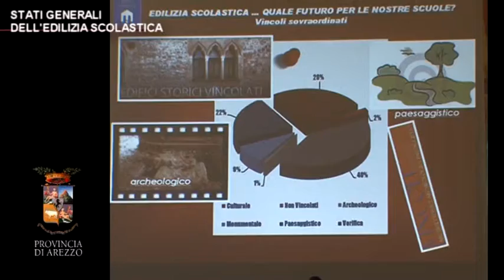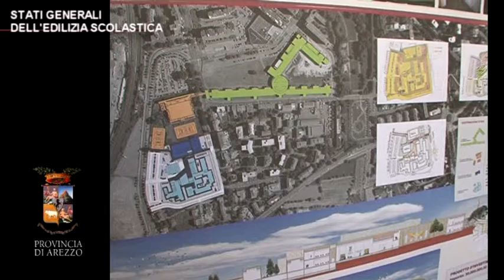STATI GENERALI DELL'EDILIZIA SCOLASTICA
Dei veri e propri Stati Generali dell'edilizia scolastica quelli in programma mercoledì 17 aprile nella Sala dei Grandi del palazzo della Provincia. "Abbiamo invitato amministratori, categorie economiche ma soprattutto dirigenti scolastici, docenti e rappresentanti degli studenti che si confronteranno sui dati reali e su una situazione che ci ha visto impegnati in tutti questi anni con realizzazioni importanti e investimenti cospicui a fronte di un Governo nazionale che, dal 2004, non ha più finanziato la Legge 23/96 sull'edilizia scolastica se non con somme poco più che simboliche", spiega l'Assessore provinciale Francesco Ruscelli. I lavori saranno aperti alle 9 dal saluto del Presidente della Provincia Roberto Vasai e dalle introduzioni dell'Assessore Ruscelli, del coordinatore degli Assessori all'Edilizia Scolastica delle Province Toscane Giovanni Di Fede e del Direttore Generale dell"Unione delle Province Italiane Piero Antonelli. Seguiranno poi gli interventi programmati di Giuseppe Fabozzi, Presidente dell'ANCE di Arezzo, di Fabrizio Barberini degli Edili della CNA, di Simone Verdelli degli Edili della Confartigianato, di Giorgio Cartocci della Cgil, di Marco Salvini della Cisl e di Simone Barbagli della Uil. Previsti gli interventi dei Presidi degli Istituti scolastici del territorio provinciale e dei rappresentanti di studenti e genitori.